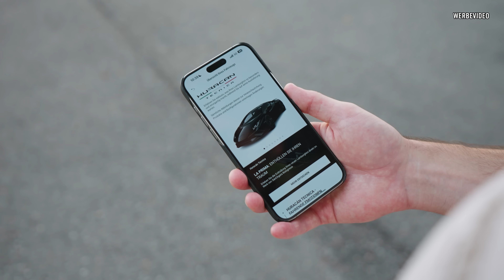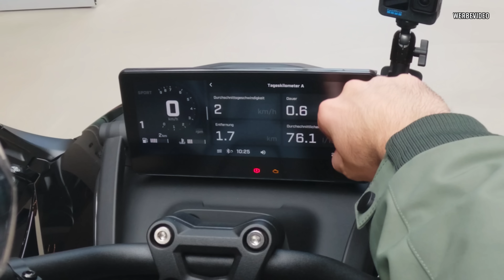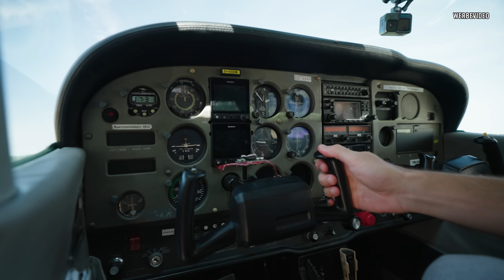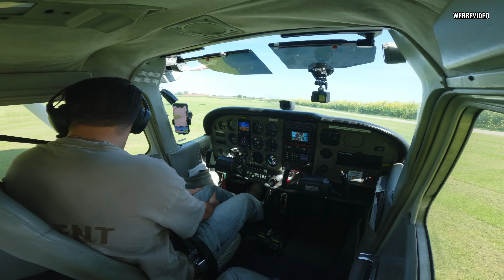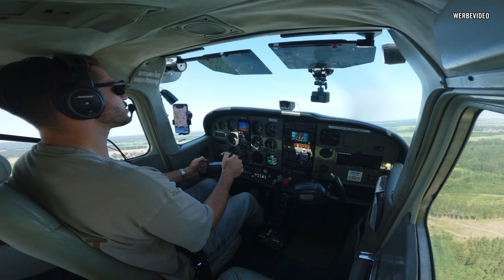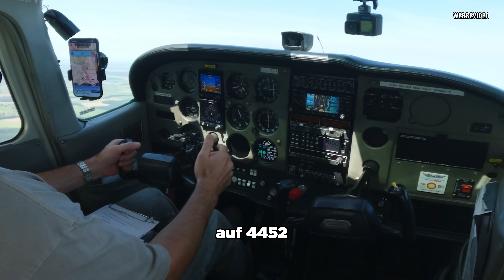Der neue Can-Am Spyder! | Lohnt sich das? 🤔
Lohnt sich das? 🤔 Der neue Can-Am Spyder!